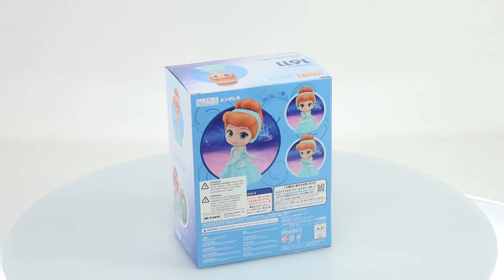Nendoroid Cinderella Disney Box Video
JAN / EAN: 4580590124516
Product Name: Nendoroid Cinderella
Series: Disney
Manufacturer: Good Smile Company
The cheerful and elegant Disney Princess joins the Nendoroid series!

From Disney's classic animated film "Cinderella" comes a Nendoroid of Cinderella! She comes with two face plates that can be used in creating all kinds of cute poses. The Nendoroid version of Cinderella's ball gown created by the Fairy Godmother has been painted in elaborate detail. She also comes with a glass slipper as well a clear sheet featuring her pumpkin carriage. Be sure to add her to your collection! US & CANADA ONLY